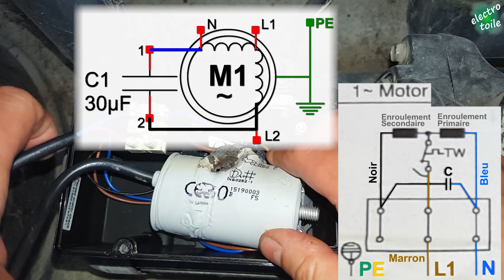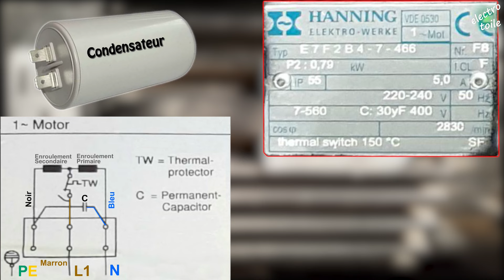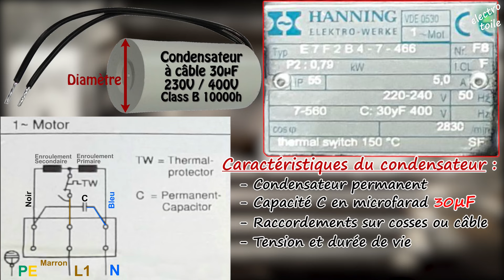Réparer une pompe de piscine qui ne démarre pas en remplaçant le condensateur ?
Découvrez dans cette vidéo comment réparer la plupart des pompes de piscine qui ne veulent pas démarrer. La pompe de filtration est équipée d'un moteur asynchrone monophasé et pour tourner le moteur a besoin d'un condensateur permanent. Ce condensateur sert au démarrage de la pompe et pour le fonctionnement normal du moteur, il est donc utilisé en permanence. Malheureusement, le condensateur a une durée de vie limité, il est donc parfois nécessaire de le changer afin de réparer une pompe de piscine qui ne fonctionne pas. Le dépannage sera ultra simple et peu couteux. Donc inutile de remplacer le moteur de votre vieille pompe, le remplacement du condensateur pourra simplement suffire.
Retrouvez le guide complet de dépannage d'un moteur de filtration de piscine à cette adresse

⚙ Quel est le matériel ou l'outillage particulier utilisé dans la vidéo ❓
☑ Condensateur 30μF + câble
☑ Lot de connecteurs automatique à levier
☑ Multimètre Megger
☑ Gants isolant électrique

▶ Chapitres dans la vidéo :
0:00 Comment dépanner la pompe de piscine ?
2:22 Comment choisir le condensateur ?
3:07 Le condensateur de remplacement
3:18 Identification du condensateur
3:27 Comment tester un condensateur au multimètre ?
6:32 Recâblage de la boîte du moteur
7:19 Remplacer le condensateur
7:50 Test du démarrage du moteur pompe
8:26 Mise hors tension de la pompe
8:36 Bilan du remplacement du condensateur

🎥 ▶ Les vidéos sur le même sujet 🎦 🖥

 💻👍 Les tutoriels de dépannage sur electrotoile.eu 📱👍 ➖➖➖➖➖➖➖➖➖➖➖➖➖➖➖➖➖➖➖➖➖➖➖➖➖➖➖➖➖➖➖➖➖➖➖➖➖➖➖

❓ Informations sur la vidéo ❓
Afin d'être transparent, vous trouverez ci-dessous les informations concernant d'éventuels partenariat avec des professionnels ou des marques.
Vidéo rémunérée ? ❎NON OUI
Placement de produits (rémunéré) ? ❎NON OUI
Produit(s) offert(s) ? NON ❎OUI
Liens personnels ? NON ❎OUI

👍 Soutenir la chaîne electrotoile 💟
Si vous voulez soutenir la chaine electrotoile et le site internet, rendez-vous sur cette